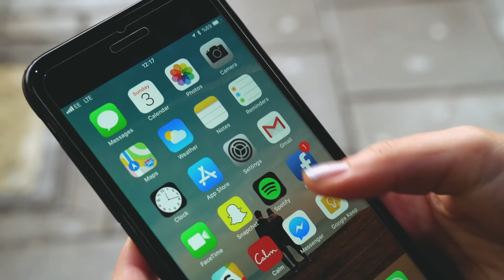LONDRA hakkında 5 dakikada ZAMAN KAZANDIRAN taktikler öğrenin! - Trail of Us VLOG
Avrupa’da en sevdiğimiz şehirlerden biri olan Londra’ya 5 dakikalık bir kaçamak yapmak istemez misiniz? Yeni videoda Londra’dan bahsettik. Gidecek olan veya bir gün gitmek isteyenlerin mutlaka izlemesi gereken, basit ama zaman kazandıran taktikler verdiğimiz bir video oldu. Yeni videolar da yakında geliyor. :)